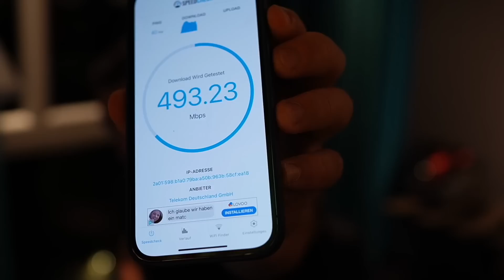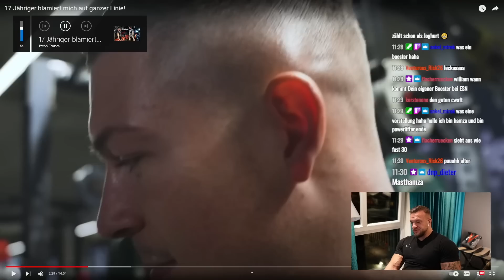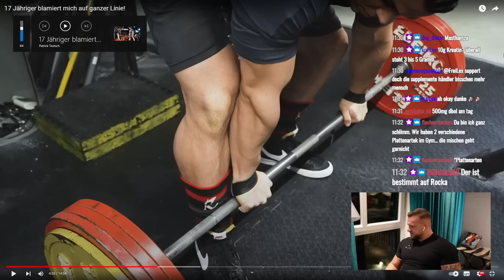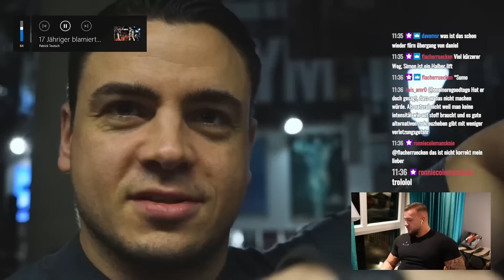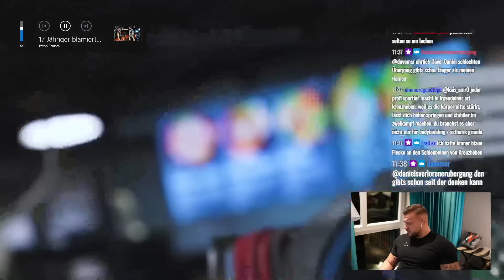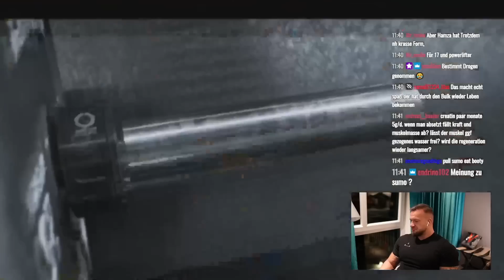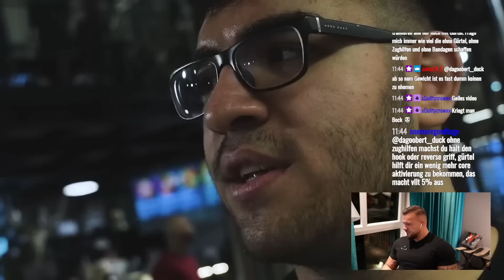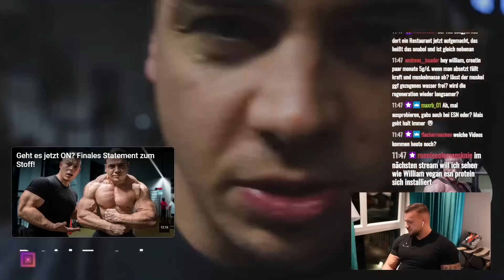Patrick Teutsch lässt sich von einem 17 Jährigen vorführen! William Niewiara Live Reaktion